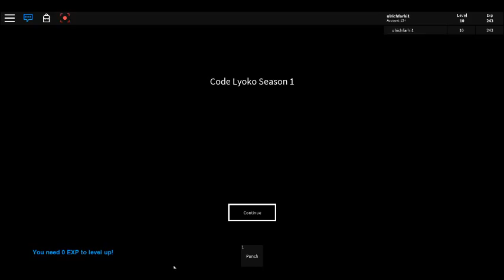roblox code lyoko part 1